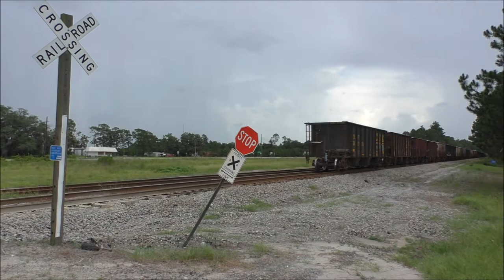08/15/2019 Hilliard, Racepond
Hilliard, Florida and Racepond, Georgia.  W001 Track Geometry train, Q455 with CSX #9993.  Amtrak 98 with extra cars.